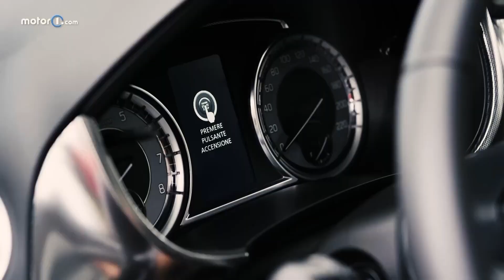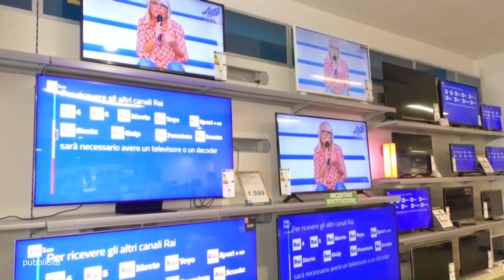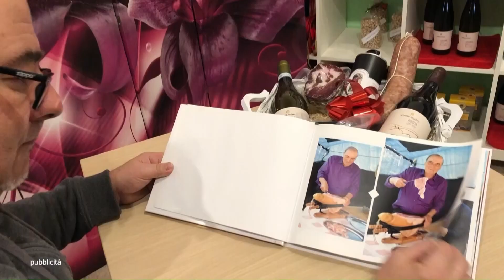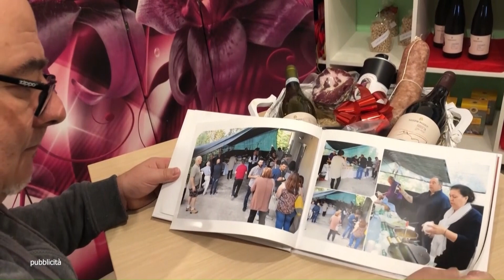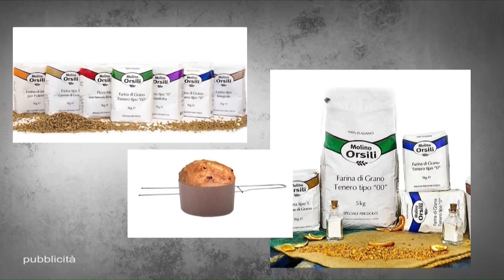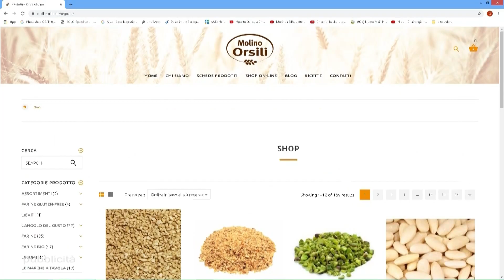Benvenuti in Tv n 081 10 02 23 4569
Presenta: Romina Verdinelli con la partecipazione di Marco Zingaretti
Ospiti: Tiziana Sconocchia Balestri, Piero Romitelli